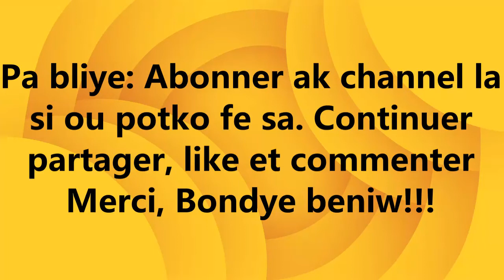Ki importance sa ginyin le yon mari ap ede nan kay la? Partie1: Mesye yo nan cuisine nan.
10-Si mari-m ap bat mwen, eske se yon bon konsey pou-m ta partagé sa ak yon bon zanmi?

15- NB: Sonje Questions ak commentaires ou yo important pou mwen anpil.

Family First: Se kote tout problem yo pale, adresse et discute, kote ke nou edew, guidew jwenn  yon solution, konsa tou nou edew koman pou ka grandi spirituellement, san spiritualite gin bagay ou pap ka fe face avec yo, en gros tout conseil nou yo soti nan Bondye.

Family First Is a forum where the most popular family problems are discussed by offering guidance to single parents, married couples about how to cope with them and how to overcome them. The key is that as you grow spiritually, everything will be okay, and we also assist them on how to grow spiritually.